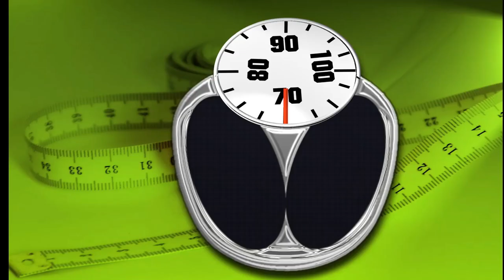🆕Keto Fat To Slim In Thailand Fat On Keto Diet Honest Video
Keto Fat to Slim in Thailand, you need to check out: Retired and Living the Dream
Keto Fat to Slim in Thailand   I live in Thailand but you can also do Keto in Thailand
-Fat on keto diet how much fat on Keto, I give the information on each recipe I show how much fat protean and carbs you consume on each meal
-Fat keto macro all the information is provided in my meal plans.

So you want to know more about Keto Fat to Slim in Thailand, I did too and here's the the video I made.
Keto Fat to Slim in Thailand intrigued me so I did some research study and created this YT video .
If you would like to find out even more concerning fat on keto diet I suggest you to take a look at our various other video clips :
Now that you have actually viewed our video regarding Keto Fat to Slim in Thailand did it assisted?
Please 'like' the YT video to assist other people searching for fat on keto diet or how to get rid of belly fat :)